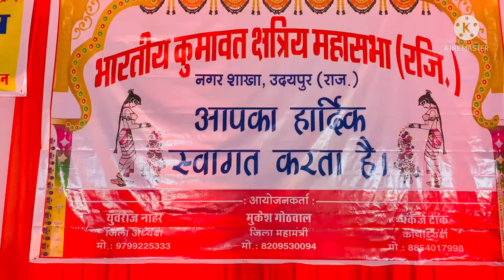Kumawat Samaj | 2vlog | राम नवमी | कलश यात्रा | शोभा यात्रा | भव्य आयोजन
Kumawat Samaj | 2vlog | राम नवमी | कलश यात्रा | शोभा यात्रा | भव्य आयोजन | @Neelu Dance World

और अगर आपने मेरा चैनल सब्स्क्राइब नहीं किया हो तो कृपया सब्स्क्राइब कर ले thank you 🙏🏻 मेरी डान्स की विडीओ पसंद आए तो आप friends और फ़ैमिली में ज़रूर share करे 🙏🏻